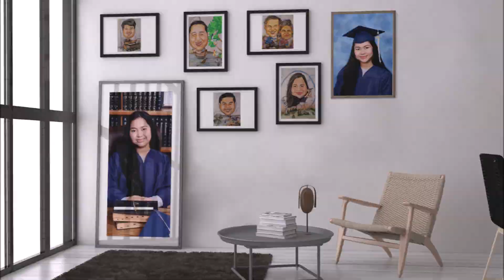CARICATURE by Milaartistique || An Intriguing Graduation Gifts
3:32 - Caricature of the daughter ( the youngest among the 3 siblings)
3:42 - Caricature of the father
3:47 - Caricature of the eldest son
3:51 - Caricature of the middle son
3:55- Caricature of the grandparents
An intriguing gift was presented by a father to his daughter before the high school virtual graduation rites. This father found me on Facebook and he ordered a caricature for his entire family and in this video you will see how the daughter reacted when she saw her graduation gift.